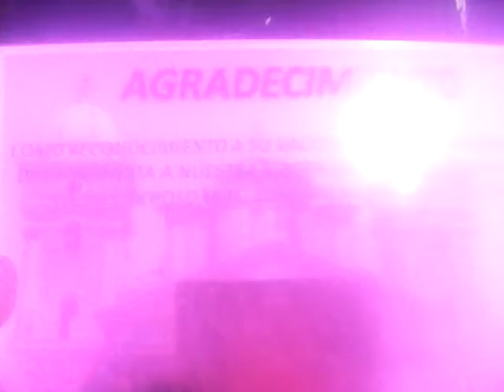Nuevosound: la profesora,el doble feo.el terror de las mujeres y el locutor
perdon por la calidad y las voces que se escuchan hablar